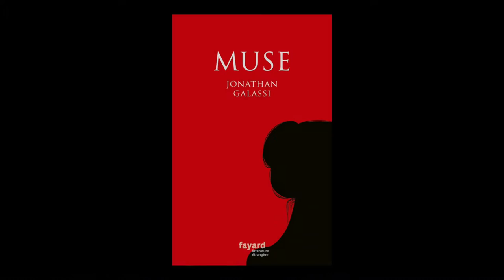Jonathan Galassi - Muse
Jonathan Galassi vous présente son ouvrage "Muse". Parution le 31 août aux éditions Fayard. Traduit de l'anglais (Etats-Unis) par Anne Damour. Rentrée littéraire 2016.